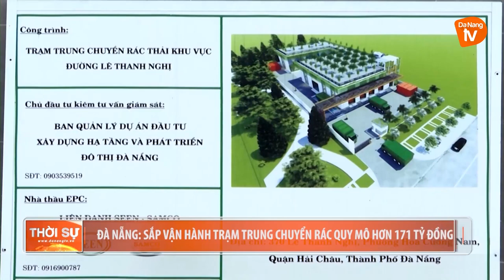ĐÀ NẴNG: SẮP VẬN HÀNH TRẠM TRUNG CHUYỂN RÁC QUY MÔ HƠN 171 TỶ ĐỒNG